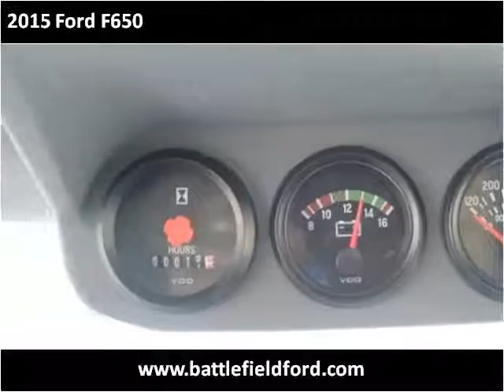2015 Ford F650 New Cars Manassas VA